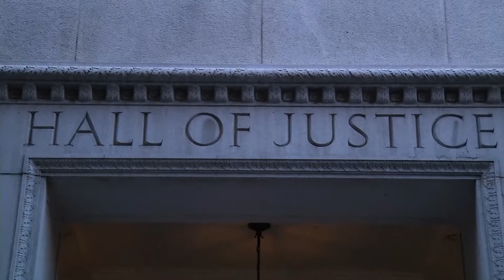DA takes bold step in criminal justice reform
District Attorney Jackie Lacey has created a new mental health division to divert defendants with mental illness from jail to treatment. The effort builds on the Board of Supervisors’ larger justice reforms, including a planned new facility prioritizing mental health treatment for justice-involved individuals.